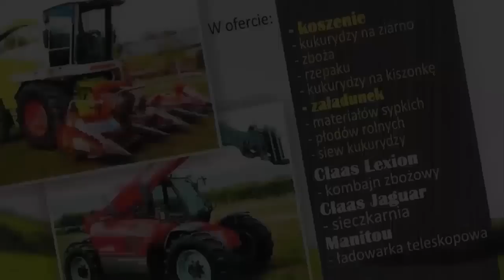㋡ Żniwa 2016 ㋡ Claas Lexion 450 ☆ Usługi dla rolnictwa Michał Czajkowski ☆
CZYTAJ OPIS!

Usługi dla Rolnictwa Michał Czajkowski
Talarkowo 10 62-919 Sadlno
W ofercie:
-Koszenie
kukurydzy na ziarno
zboża
rzepaku
kukurydzy na kiszonkę
-załadunek
materiałów sypkich
płodów rolnych
siew kukurydzy
Kombajn zbożowy -Claas Lexion
Sieczkarnia -Claas Jaguar
Ładowarka teleskopowa -Manitou

Muzyka : Robin Schulz & Judge - Show Me Love (JAN3K & J&G Bootleg)

Ścieżka dzwiękowa, nie jest moją własnością i nie roszczę sobię do nich żadnych praw autorskich. Film ma charakter edukacyjny.